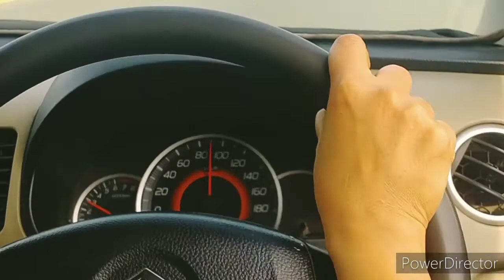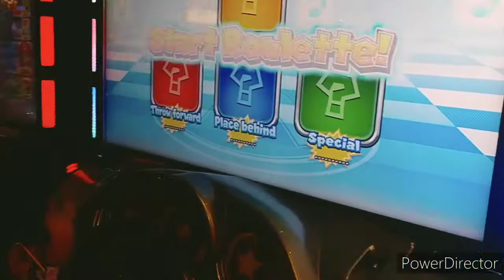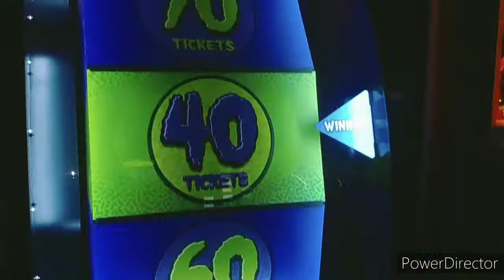Emporium Mall Lahore || Shopping Mall ||Complete Visit